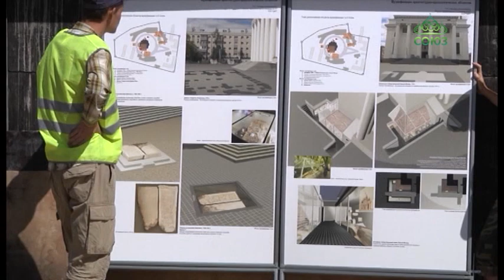Состоялось совещание по воссозданию собора Казанской иконы Божией Матери в столице Татарстана.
Состоялось очередное рабочее совещание, посвященное воссозданию собора Казанской иконы Божией Матери в столице Татарстана. В Казанско-Богородицком мужском монастыре, Государственный советник Республики Татарстан, председатель попечительского совета Республиканского фонда «Возрождение» Минтимер Шаймиев и митрополит Казанский и Татарстанский Феофан обсудили предложения по внутреннему оформлению, музеефикации и благоустройству территории вокруг храма.